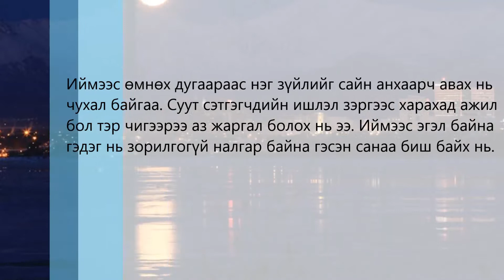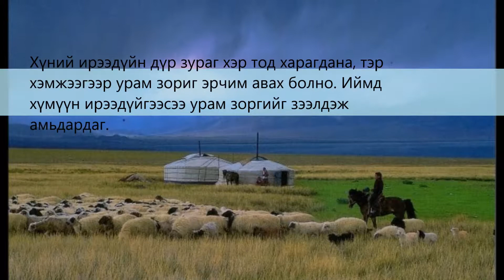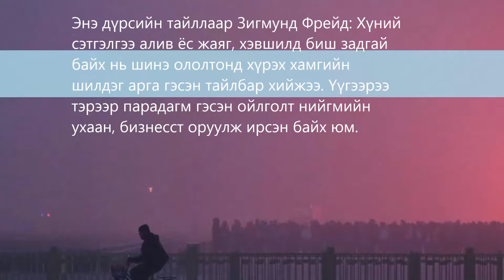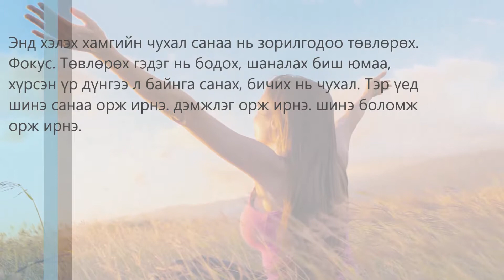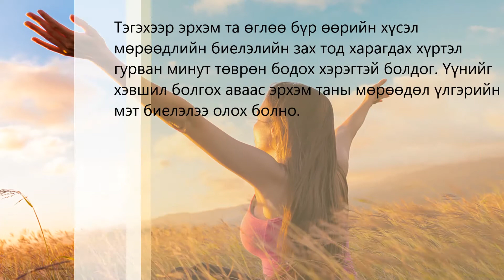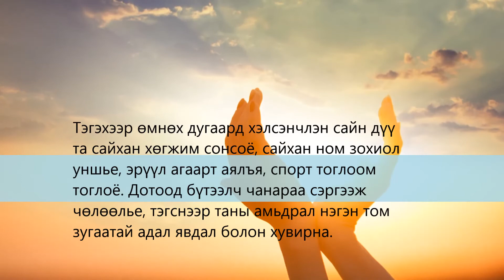ФОКУС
Зөв амьдрал, хэрхэн амжилтанд хүрэх вэ тухай хоёр дахь бичлэг.